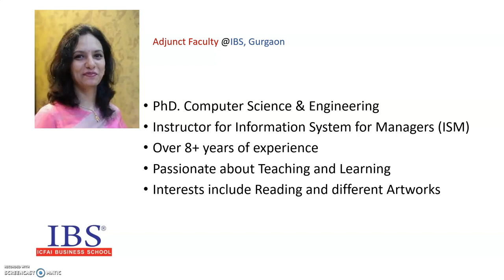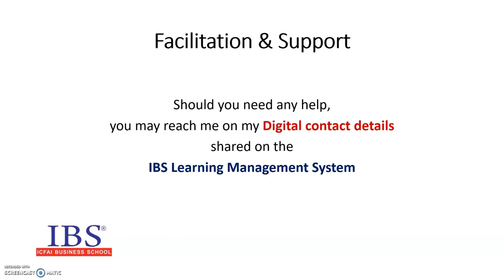ICFAI Business School Gurgaon | Dr. Gauri Jain Self Introduction Video